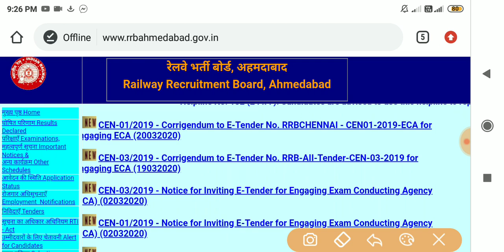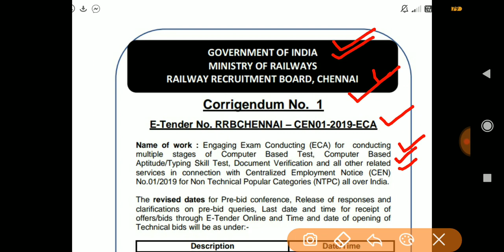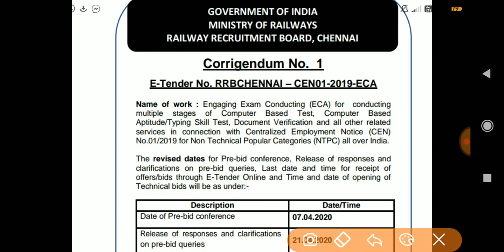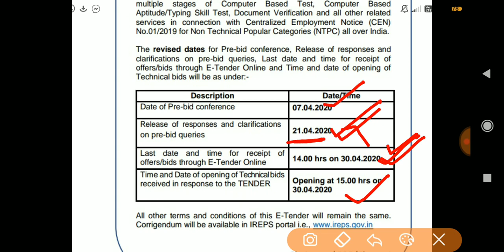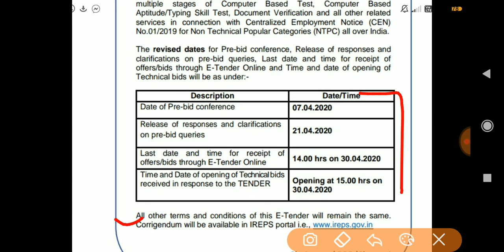RRB NTPC EXAM & RRC GROUP D EXAM DATE? E-Tender Corrigendum Notice | E-TENDER Date बदला!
Rrb ntpc exam date,rrb ntpc exam E-TENDER Date Changed,rrb ntpc ECA E-Tender Date Changed
Rrc group d exam 2020,rrc group d 2020 exam ,rrc group d exam date 2020
Rrb ntpc exam 2020 official,rrb ntpc exam 2020 notice
Rrb ntpc eca E-TENDER Date Changed ,rrb ntpc exam E-TENDER corrigendum notice

Download Official Notice-RRB NTPC EXAM & RRC GROUP D EXAM DATE? E-Tender Corrigendum Notice | E-TENDER Date बदला!

Rrb ntpc eca E-TENDER Date Changed ,rrb ntpc exam E-TENDER corrigendum